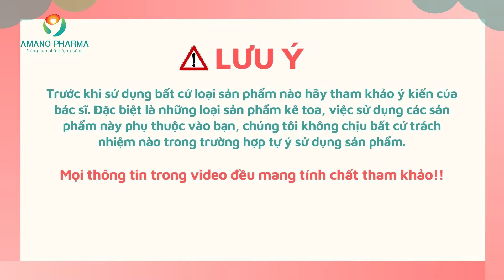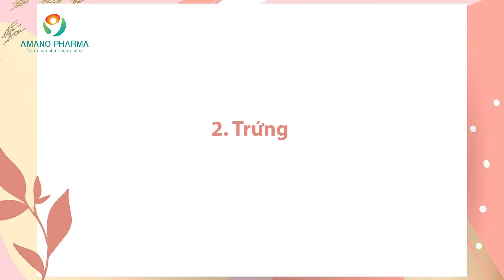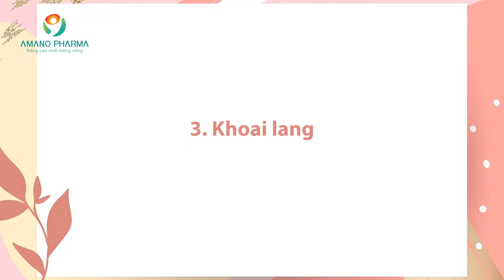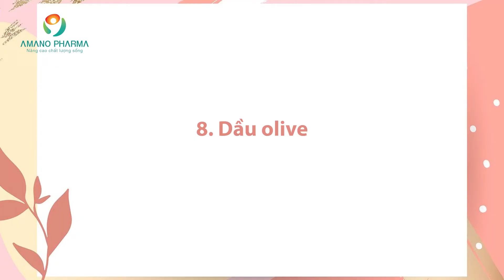Chất dinh dưỡng, những món ăn giúp trẻ tăng cân nhanh chóng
Việc chăm sóc, nuôi dưỡng trẻ nhỏ là trách nhiệm của những người làm cha, làm mẹ. Nhưng tỷ lệ trẻ nhỏ bị thiếu cân, suy dinh dưỡng ngày càng tăng cao. Hầu hết, các trường hợp trẻ suy dinh dưỡng đều bắt nguồn từ cách chăm sóc sai lầm của mẹ. Điều này ảnh hưởng đến sự phát triển thể chất và bị tác động rất nhiều đến sự phát triển của trí tuệ. Vậy, trẻ ăn gì để tăng cân? Đừng lo, bài viết này mình sẽ giúp các bạn giải quyết lo lắng.
I. Chất dưỡng chất cần thiết trong chế độ dinh dưỡng của trẻ
Trẻ còi xương, suy dinh dưỡng cần tăng cường nhu cầu năng lượng nhiều hơn trẻ bình thường để nhanh chóng phục hồi. Ngoài 3 bữa chính một ngày, nên cho trẻ ăn thêm bữa phụ nhỏ, mỗi bữa cách nhau 2-3 tiếng. Ưu tiên thực phẩm giàu calories nhưng vẫn phải đảm bảo về độ dinh dưỡng. Đồng thời, khuyến khích trẻ thường xuyên vận động để tăng sức đề kháng, tăng sự phát triển của cơ.
Các dưỡng chất cần thiết giúp trẻ tăng cân là:
- Chất béo lành mạnh: cung cấp 9 calorie/ gr như oliu, đậu phộng, bơ,...
- Chất đạm: giúp tăng cân và cơ bắp như trứng, sữa, phô mai, đậu nành,...
- Carbohydrate: 45-65% lượng calories cần thiết cho hoạt động mỗi ngày như ngũ cốc, rau củ, trái cây,...
II. Các món ăn giúp trẻ tăng cân nhanh chóng
1. Ngũ cốc
Ngũ cốc giàu protein, vitamin E, chất xơ và chất béo, rất phù hợp để bổ sung cho cơ thể. Phụ huynh có thể trộn thêm ngũ cốc khi nấu cháo cho bé, hoặc cho bé ăn ngũ cốc như một món ăn vặt trong ngày đều được. Món ăn rất dễ ăn, có khi sẽ trở thành món ăn yêu thích của trẻ.
2. Trứng
Trong trứng chứa nhiều hàm lượng protein, vitamin D. Đặc biệt là choline, dưỡng chất quan trọng giúp phát triển trí não trẻ nhỏ. Điều này giúp trẻ phát triển cân bằng cả cơ thể và trí não. Trẻ em từ 1 tuổi trở lên có thể ăn một quả trứng. Phụ huynh có thể biến tấu món trứng theo nhiều kiểu lạ đa dạng hơn, điều này giúp trẻ nhìn và ăn không thấy ngán.
3. Khoai lang
Khoai lang giàu tinh bột và cung cấp một lượng đáng kể calories cho cơ thể trẻ.Ngoài ra, khoai lang cũng chứa nhiều vitamin và khoáng chất cần thiết quan trọng. Mẹ có thể cho bé ăn khoai lang nghiền hoặc trộn thêm sữa, hay làm bánh rán khoai lang.
4. Khoai tây
Khoai tây cung cấp lượng carbohydrates và năng lượng cho trẻ bị suy dinh dưỡng. Khoai tây cũng rất dễ chế biến thành nhiều món ngon hấp dẫn cho trẻ. Ví dụ như món cháo khoai tây, canh súp khoai tây hầm thịt, khoai tây chiên lắc phô mai đều là những món ngon giúp trẻ tăng cân nhanh chóng.
5. Sữa nguyên kem
Sữa nguyên kem có chứa đầy đủ canxi và các chất dinh dưỡng của sữa bình thường. Sữa nguyên kem chứa nhiều calo và chất béo hơn. Trẻ nhỏ lại đặc biệt thích uống sữa. Một ly sữa nguyên kem mỗi sáng sẽ giúp trẻ có đủ lượng chất béo cần thiết. Tuy nhiên, mẹ không nên cho bé uống loại sữa này trước khi đi ngủ, vì có thể làm bé đầy bụng, khó chịu.
6. Bơ
Bơ được coi là một trong những trái cây giàu chất béo nhất trong các loại quả. Vì vậy, nếu bổ sung thêm bơ vào thực đơn cho bé sẽ giúp bé sớm tăng cân. Món ăn siêu bổ dưỡng có thể cho các bé ăn vào bữa phụ là sinh tố bơ với sữa nguyên kem. Công thức làm sinh tố bơ sữa rất đơn giản và không tốn thời gian chuẩn bị nhiều. Các mẹ hãy thường xuyên làm cho con mình uống nha.
7. Hồng Xiêm
Hồng xiêm là loại quả có vị ngọt thanh, cung cấp lớn hàm lượng đường tự nhiên cao. Không những vậy, hồng xiêm còn cung cấp nhiều vitamin A, C, sắt, canxi rất tốt cho sức khỏe. Vì thế khi trẻ ăn hồng xiêm sẽ tăng cân và tăng sức đề kháng cho cơ thể.
8. Dầu olive
Dầu olive cho chất béo tự nhiên giúp ích cho sự phát triển trí não và cân nặng của trẻ. Vì vậy, hãy sử dụng dầu olive thay cho mỡ động vật hay các loại dầu khác. Khi cho các bé ăn dặm thì đừng quên nấu kèm với dầu olive cho trẻ nhé.
9. Chuối
Trong chuối chứa chất carbohydrate là nguồn dinh dưỡng cung cấp năng lượng tuyệt vời cho cả nhà. Các mẹ có thể cho bé ăn chuối chín trực tiếp hay xay nghiễn với sữa để thay đổi khẩu vị cho bé
Trẻ thiếu cân, suy dinh dưỡng là nỗi lo của các bậc phụ huynh. với những kiến thức trên đây, các mẹ đã biết thêm nhiều kiến thức cho trẻ ăn gì để tăng cân. Bổ sung đầy đủ dưỡng chất cho trẻ trong các bữa ăn và kết hợp cho bé vận động thường xuyên để cân bằng cơ thể và trí não. Chúc mọi người nuôi dưỡng trẻ thành công!